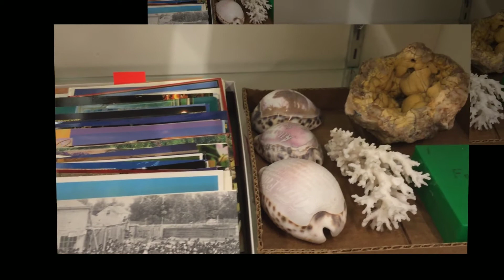Plain City Auction - March 13, 2015: Antiques, Collectibles, Furniture, Art, Tools, Etc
Auction: Friday, March 13, 2015 - 3:00pm (doors open at 12:00pm)

Auctioneers: John Coffey, Bob Sweeney, Dave Helmuth, Kevin Burchett, & Jay Kurtz

Preview: Thursday, March 12, 2015 from 12:00pm to 8:00pm